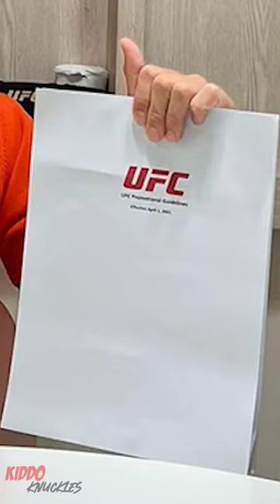Frank Mir's Daughter in UFC?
OG Frank Mir's Daughter just made a deal with UFC as a NIL ambassador